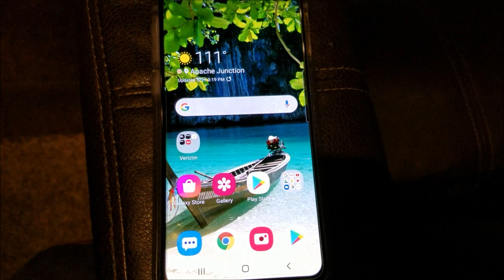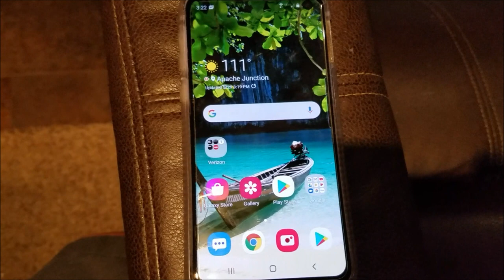Hot in Arizona, New Clam pop up, Wind storm, Full time RV living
This is the our first summer in Arizona and were having record high temperatures. Were working to stay cool.